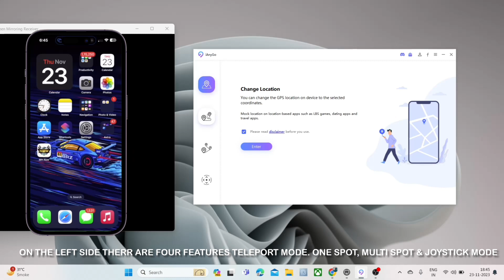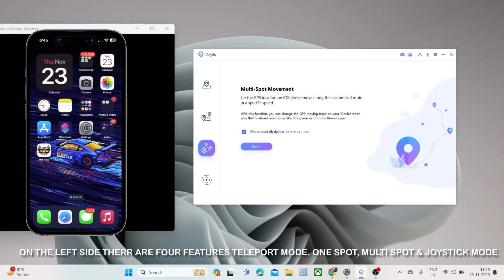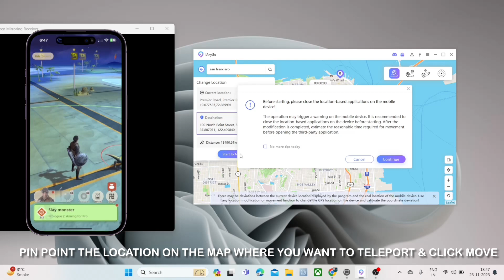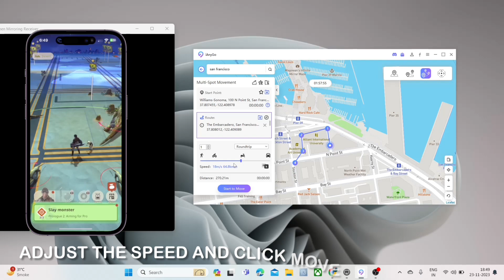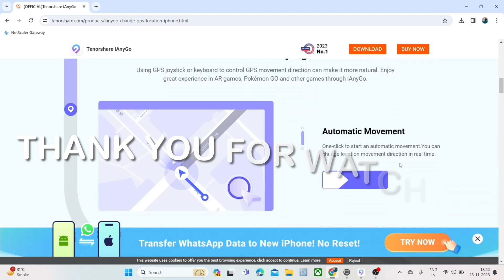[Update!]Spoofing Monster Hunter Now with Joystick|MHN Fake GPS-iOS 17 Supported